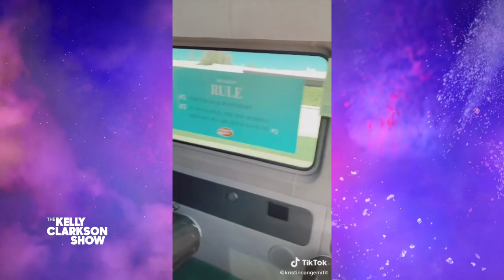Fitness Trainer's Dog Treadmill Video Is A Must-Watch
K9 fitness trainer Brandon is on a mission to keep dogs in shape and help them live longer. In a high-energy video, he coaches two adorable dogs on a treadmill at his job, Run Buddy. Kelly chats with Brandon to hear how he got into dog fitness, and Pilot Pens awards him $1,000 to continue coaching adorable pups.